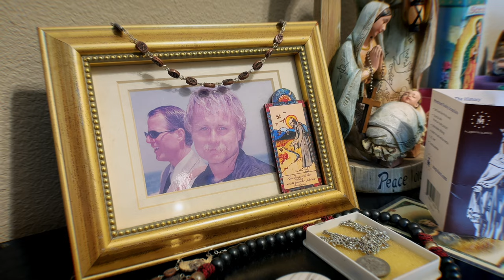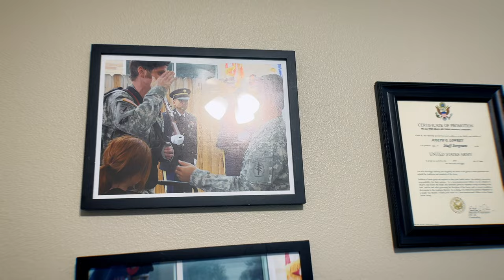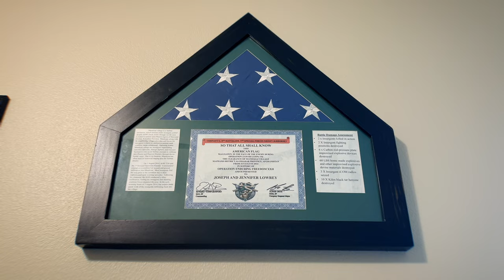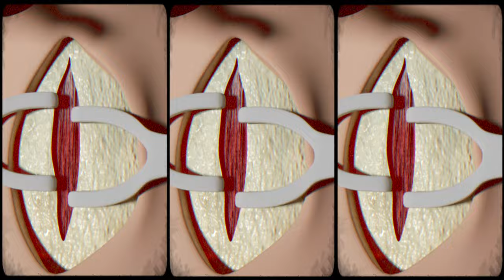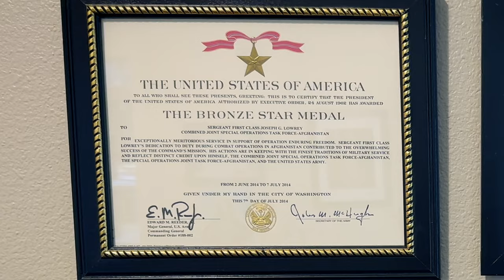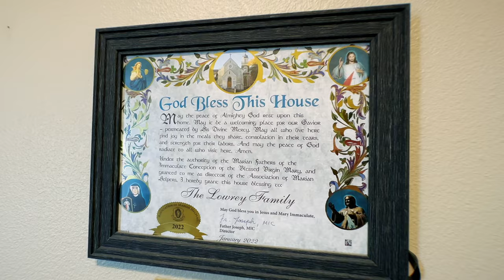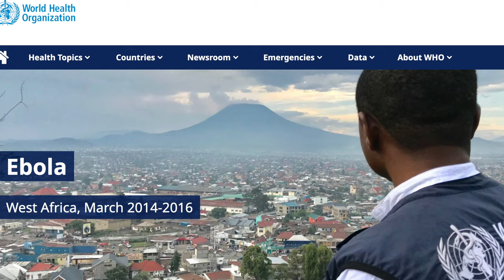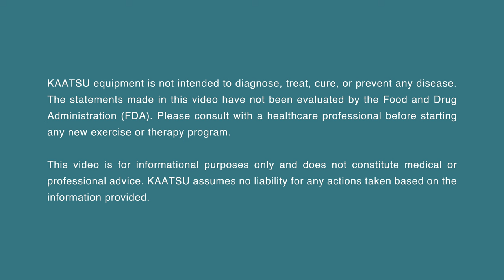I Suffered A Headshot In Combat…Then This Happened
🌟 Support Our Heroes: Use code GIJOE on any KAATSU product to get 5% off your purchase AND have 5% donated to Operation Healing Forces – an incredible organization dedicated to supporting Special Operations Forces and their families through therapeutic retreats and programs.

🇺🇸 Experience the inspiring tale of Joe Lowrey, a Green Beret who defied the odds after surviving a headshot in battle against the Taliban.💥 Witness his astonishing journey of recovery using revolutionary KAATSU Blood Flow Restriction (BFR) technology. His remarkable tale showcases resilience, strength, and the unbreakable human spirit.

Share Joe's inspiring journey with your friends and family! 🙌